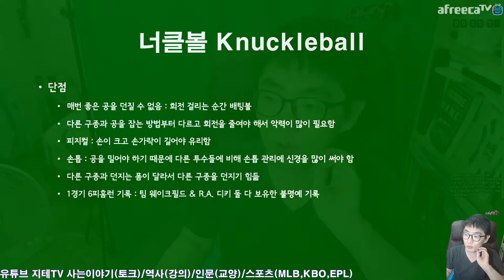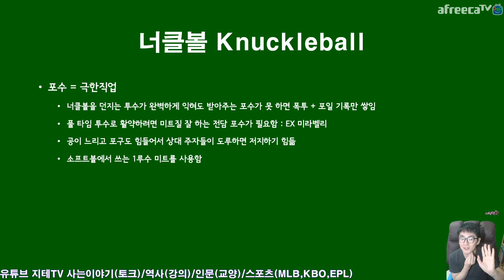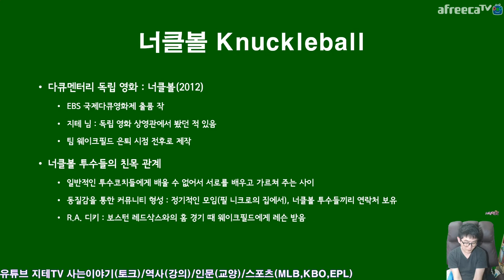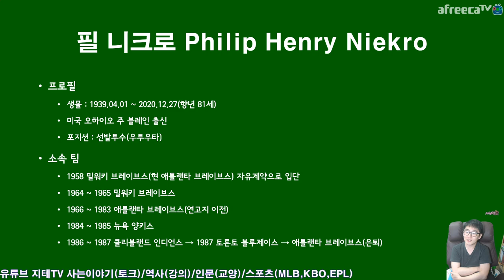느림의 미학 ⚾️ 너클볼 이야기 개요편 Knuckleball | 지테TV 사심 史心 역사 224화 1부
너클볼은 던지는 투수들에게는 힘이 덜 드는데, 받는 포수들은 극한 직업 그 자체.

Timelines
0:00:00 Intro
0:01:01 너클볼 개요 About Knuckleball
0:09:58 너클볼의 장단점 About Knuckleball
0:21:45 너클볼 관련 인물 요약 Knuckleball Crews
0:29:53 너클볼의 현재 Current Situation of Knuckleball